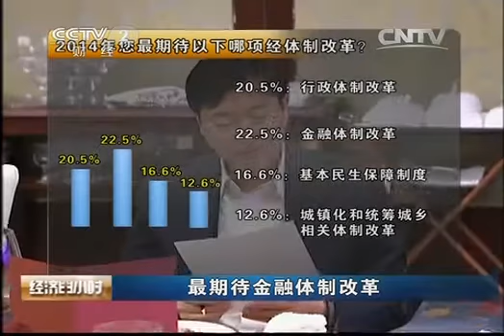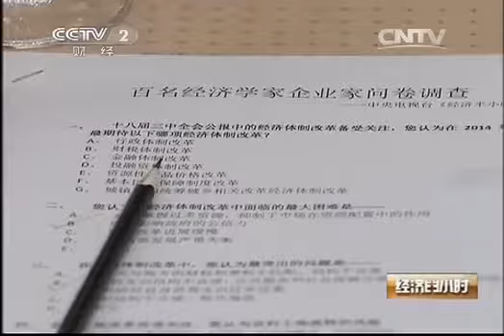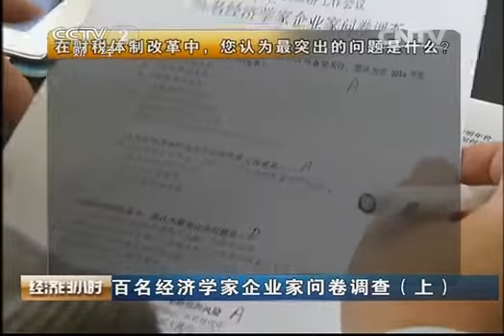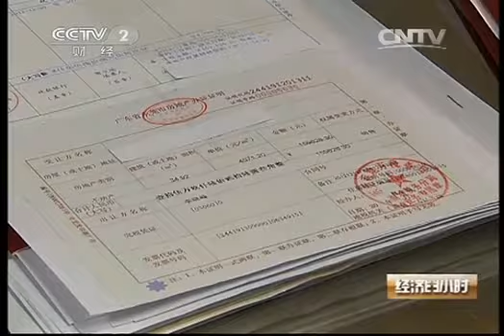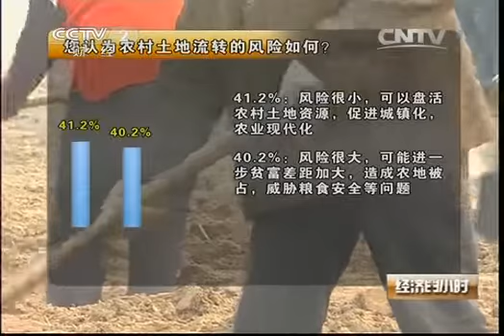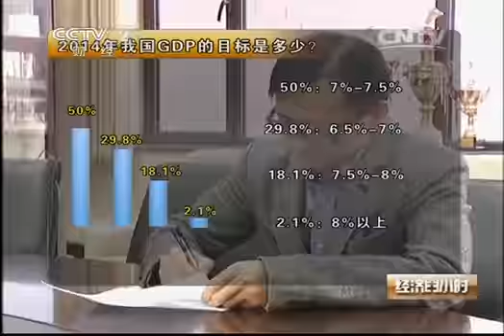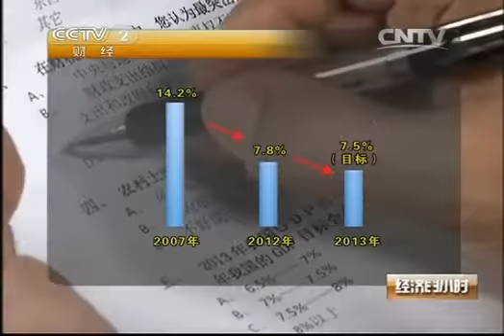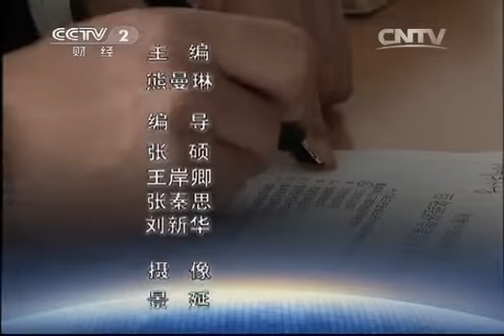经济半小时- 《经济半小时》 20131214 百名经济学家企业家问卷调查（上）